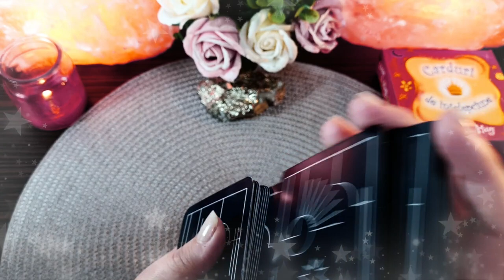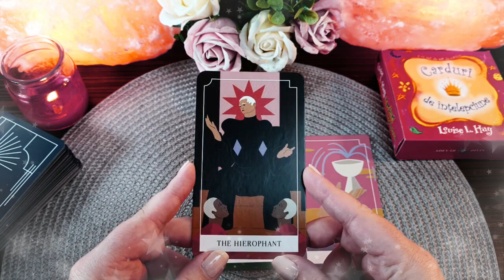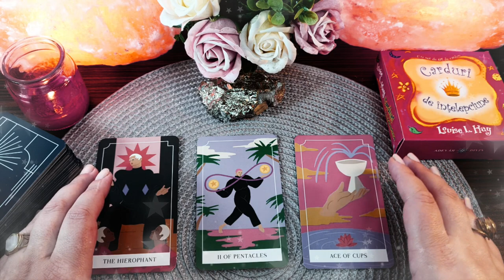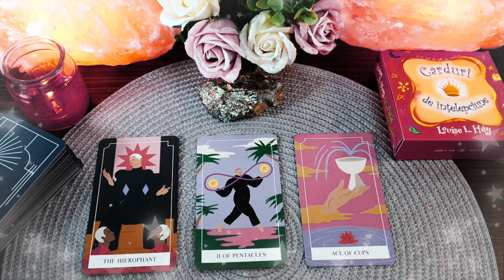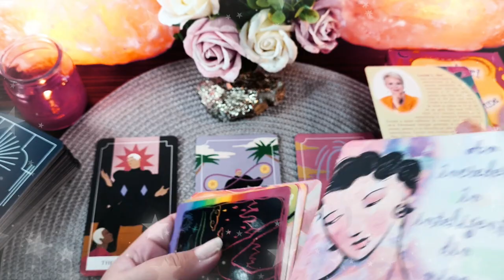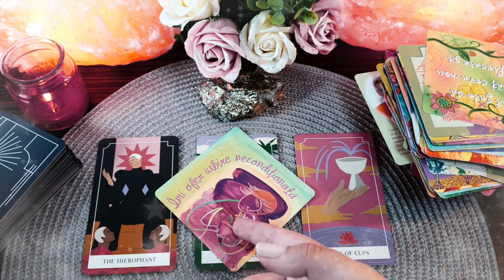Joi 15 Aprilie 2021 | 📅 Tarot zilnic | ❤️dragoste💊sănătate💲bani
În această etalare de tarot generală am extras 3 cărți pentru ziua de Joi 15 Aprilie 2021. Prima carte este pentru energia în dragoste  ❤️ a doua carte pentru sănătate ⚕️ și a treia carte pentru energia financiară 💲 (carieră, afaceri, bani). La final am extras și o carte oracol 🔮  din setul de cărți ale înțelepciunii. Aceasta este o etalare generală, prin urmare dacă nu rezonezi cu mesajul zilei îți recomand să vizualizezi analizele lunare pe care le-am pregătit pentru fiecare zodie în parte (dacă îți cunoști ascendentul vizionează mai întâi analiza lunară pentru acel semn zodiacal, pe urmă pentru zodia ta și la final pentru semnul zodiacal în care ai Luna natală sau o aglomerare de 4 sau mai multe planete). Dacă ai o anumită întrebare, sau o problemă care te macină îți recomand să vizionezi etalările de tipul alege-o-carte în care trebuie să te folosești de intuiția ta pentru a alege mesajul pe care trebuie să îl auzi acum (aceste etalări sunt atemporale, general valabile, indiferent dacă le vizionezi în ziua în care am extras cărțile sau peste câțiva ani, pentru că mesajul este ales de tine cu ajutorul intuiției).

Introducere 00:00
❤️DRAGOSTE💋  00:17
⚕️SĂNĂTATE💊 05:30
💲AFACERI, BANI, CARIERĂ💰 06:07
🔮 ORACOL – CARDURI DE ÎNȚELEPCIUNE 🧿 08:07